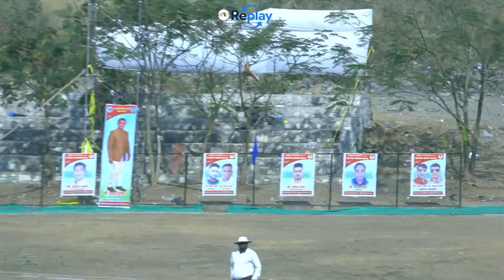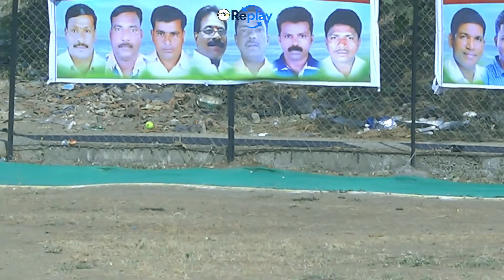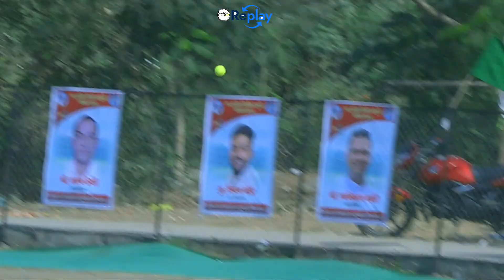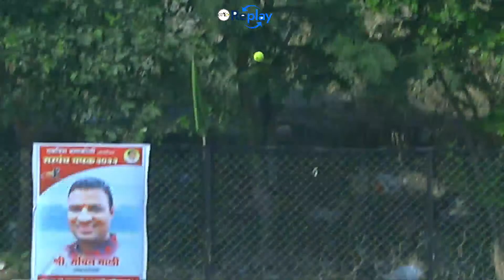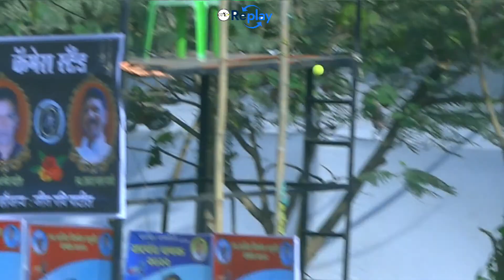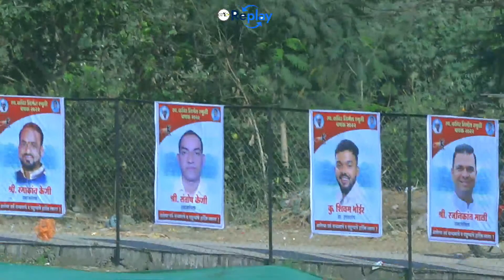G.S.KEVNIDIVE N40+ vs MIHIR SPORTS BHARODI NEW40+ (LATE KABIR NIRMAL SMRUTI CHAMPIONS TROPHY 2022)